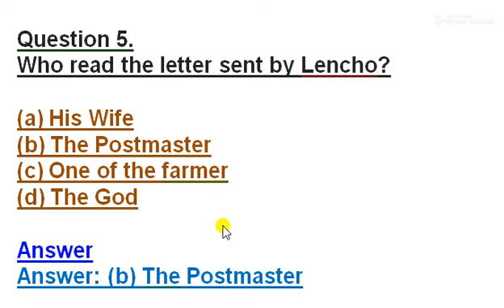Who read the letter sent by Lencho? class 10 english a letter to god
Question 5.
Who read the letter sent by Lencho?

(a) His Wife
(b) The Postmaster
(d) The God

Answer
Answer: (b) The Postmaster